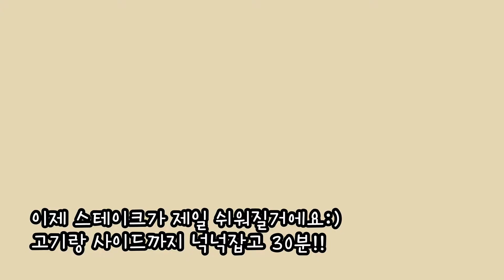최고 쉽고 간단한 양식 싸이드 메뉴 | How to cook green beans as a side dish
캐나다 가정식에 단골로 올라오는 사이드 메뉴가 그린빈과 당근인데요,  스테이크나 연어 요리에 같이 내면 영양면에서도 비주얼 면에서도 절대 빠지지 않아요.

그런데 그린빈은 제대로 익히지 않으면 입안에서 겉도는 식감때문에 맛이 없어요. 당연 손도 안 가겠죠!

그 문제를 말끔히 해결하는 요리법은 간단합니다.
가장 무난하고 쉬운 방법 공유 할게요:)

싸이드 메뉴가 마땅치않아 힘들었다면, 이제 매일 저녁으로 스테이크 하고 싶을거에요 ~~
스테이크가 제일 손쉬운 메뉴가 됩니다.

Easy and simple way to cook tender green beans!!

Reduce your cooking time:)